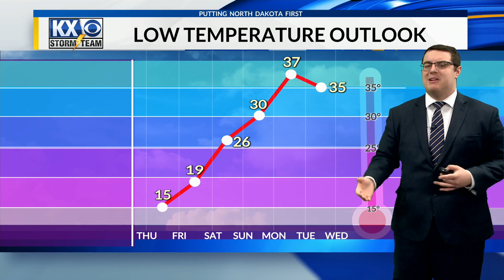Winds are calming, Temperatures are rising. Spring might be arriving??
Meteorologist Stone Schafer's Thursday morning Storm Team Forecast